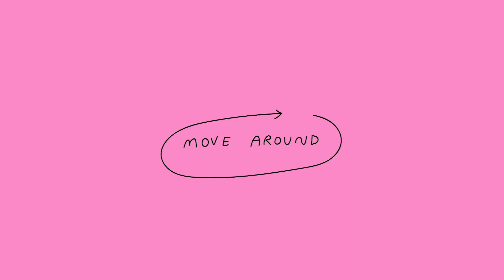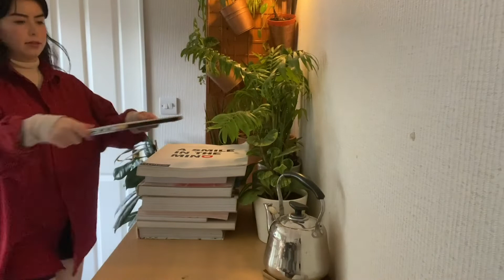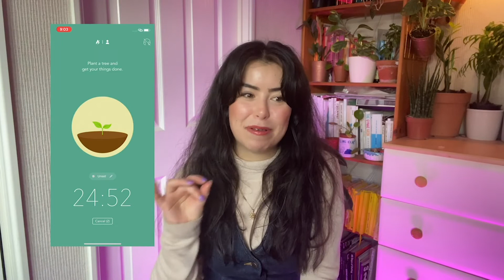how to work from home (without losing your mind)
Working from home may sound appealing at first, but it's easy to slip into a messy, unfocused and unmotivated shell of a person. Here are my top tips for working from home, without loosing your mind.

Huge thank you to my patreons for allowing me the time to make this video!

My podcast
The TLC podcast i co-host with Venus Libido

☺ Natalie Byrne is a Latina illustrator based in London. She studied Graphic Design at Sheffield Hallam University, and found her illustrative voice combining colour and important topics. Natalie’s work promotes intersectional feminism and tackles social issues such as sexual assault, mental health and equality.